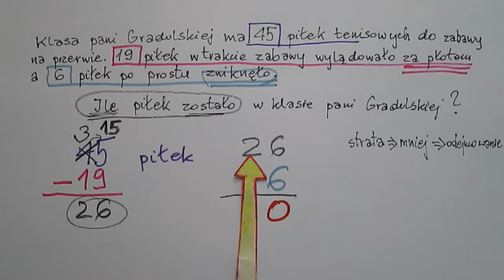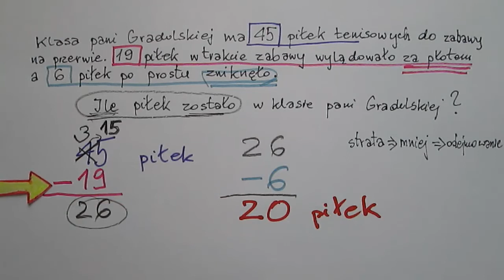Pogubili piłki tenisowe !